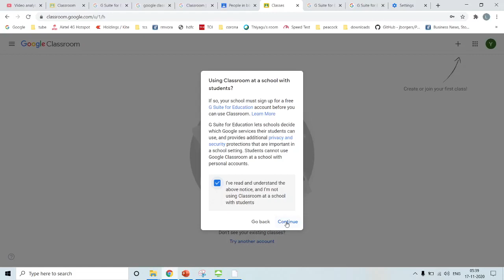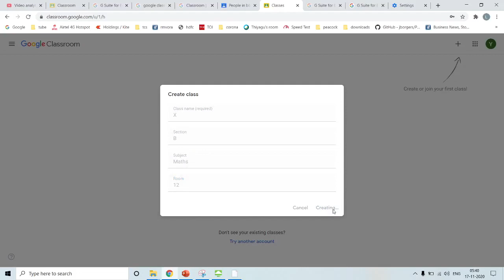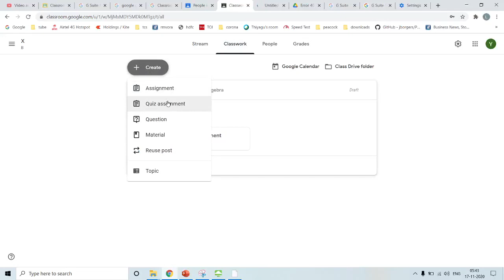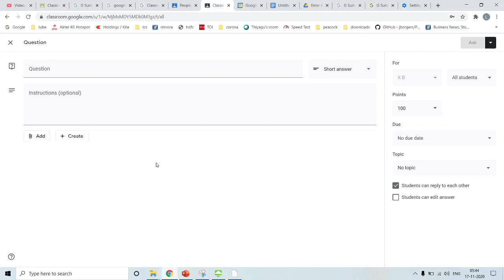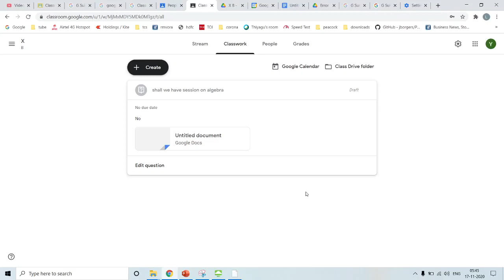How to create google classroom in Tamil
We have explained about Google classroom and how to create it.

Google classroom in tamil